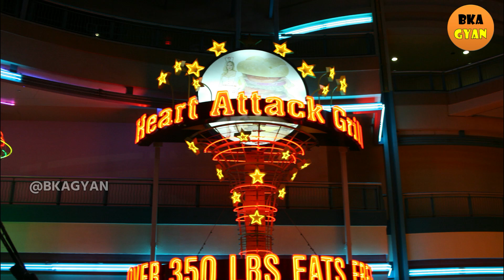दुनिया के सबसे अजीब Restaurants | The weirdest restaurants in the world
Source of Picture : Google Images

Recommended Videos : -

हरे और भूरे रंग की क्यों होती हैं बीयर की बोतलें ? Why are beer bottles green and brown?

कार के पिछले शीशे पर क्यों होती है ये लाइन ? Why is this line on the rear window of the car? :

ये है दुनिया का सबसे छोटा देश 1 हजार से कम है जनसंख्या | Smallest Country In The World :

किससे बनते हैं नोट?भारत की सबसे साफ नदी कौन सी है?वह कौन सी जगह है जहां रेगिस्तान से समुद्र मिलता है

जींस पैंट में क्यों बनी होती है एक छोटी पॉकेट ? Why are there small pockets in jeans pants? :

दुनिया का पहला SMS क्या था और किसने भेजा था?  What was the first SMS in the world and who sent it?

भारतीय शहरों के नाम पर विदेशों में भी हैं शहर | Bhartiya Shehron Ke Naam Par Videshon Me Bhi Hain Shehar

10 Interesting world facts | दुनिया के 10 रोचक तथ्य | क्या आप जानते हैं ? Do you know ?